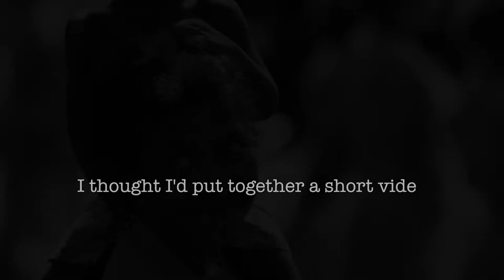A sixty second intro to my fine art prints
I've pulled together a short selection of some of my favourite photographs, ones that are available as fine art prints through my website, and edited them into a quick, 60s video (as I know you are busy people, and it fits within instagram duration limits).  These aren't all my prints by any means, simply a snapshot. I'm adding prints all the time anyway, but this gives you a flavour.  The prints are available as acrylic prints, on canvas and on a range of some of the best fine art paper (such as Hahnemuhle photo rag and Awagami washi bamboo) and in a range of sizes.  Why not check them out on my website.  If you liked this video then clicking the 'like' button is always appreciated.